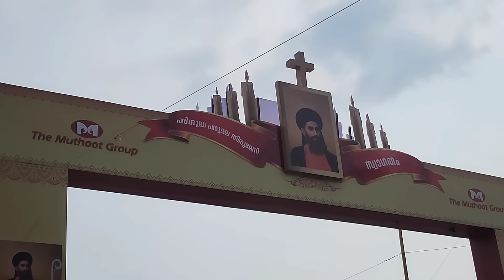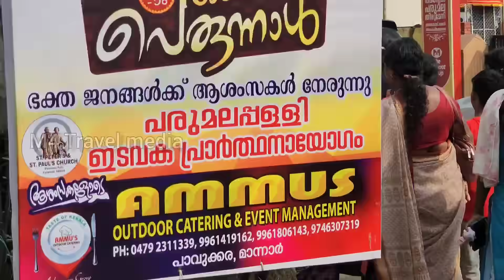പരുമല പള്ളി പെരുന്നാൾ | Parmala Church Very important informations 👆